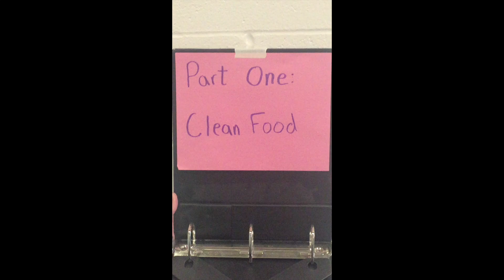CUBBY CLEAN OUT MOVIE